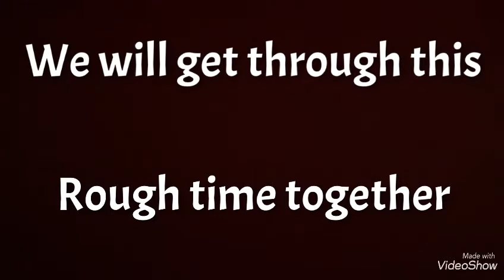6 feet apart music video